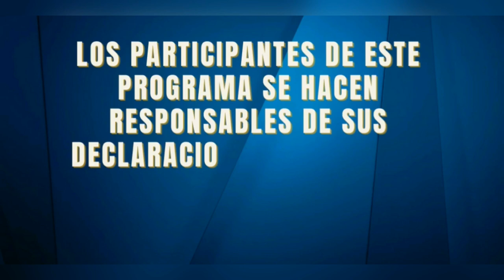🔴 VENEZUELA ¡VERDAD VS MENTIRA! | Punto De Inflexión | Repúblicos TV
Invitado: Alberto Franceschi
Moderación: Narda Quintero
Producción General: Johanna Montenegro